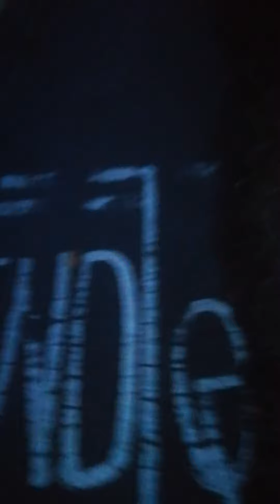Where's Michaelangelo?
where is one of my best brothers?